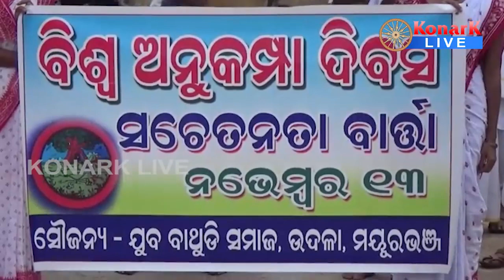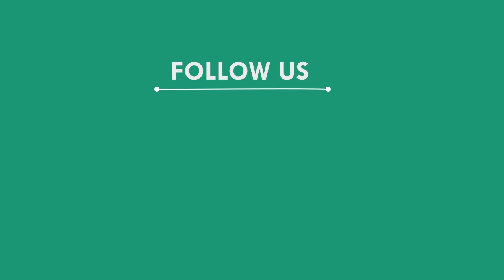ପାଳିତ ହେଲା ବିଶ୍ୱ ଅନୁକମ୍ପା ଦିବସ, ମୟୁରଭଞ୍ଜ || MAYURBHANJ NEWS